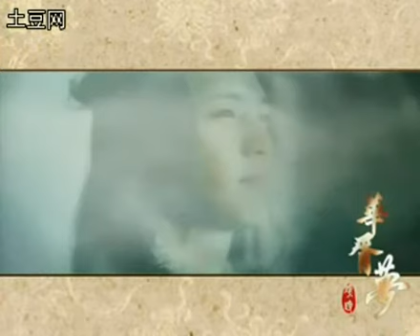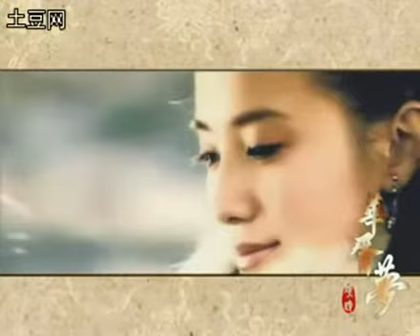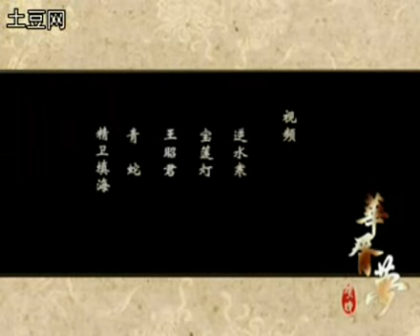[mv]顧晚－華胥夢 (逆水寒)